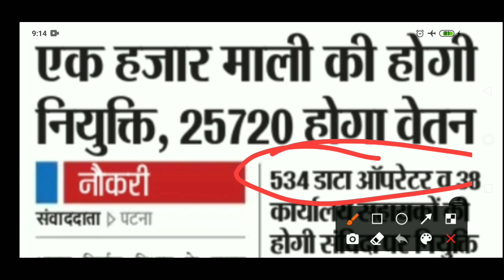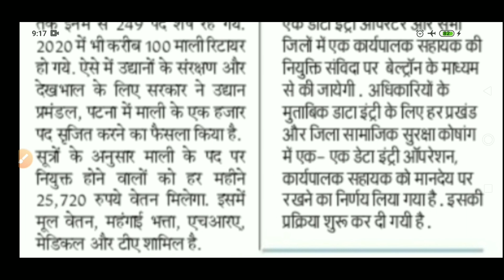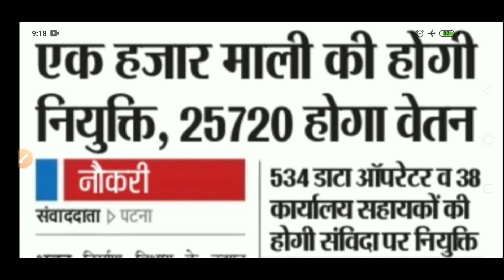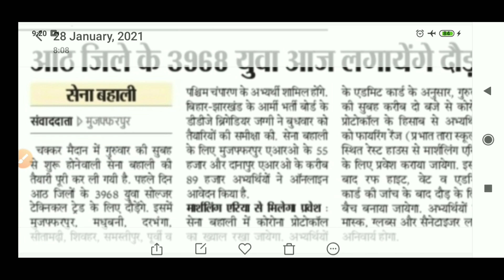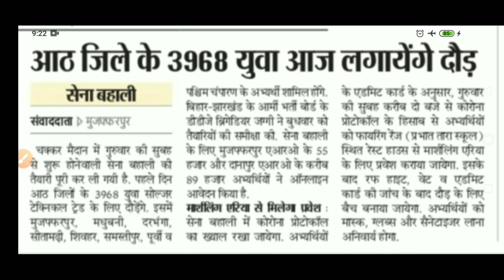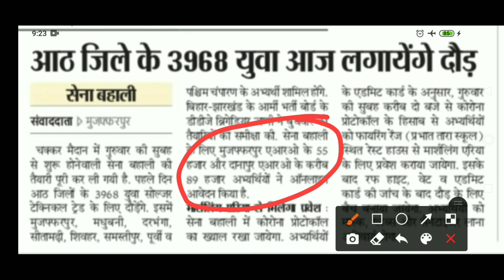बिहार में 2021 में सरकारी नौकरी का भरमार !! Army Physical news 28 January !! Bihar New Job Notice !!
बिहार में 2021 में सरकारी नौकरी का भरमार !!
Army Physical news 28 January !! Bihar New Job Notice !!
Bihar New Job Notice date
Bihar Mali new vacancy 2021
Bihar data entry operator new vacancy
Bihar Army Rally news Chakkar maidan
Bihar Army Rally news Danapur

Data entry operator new vacancy 2021
Bihar state DEO New Vacancy